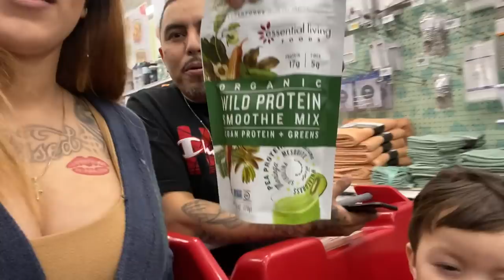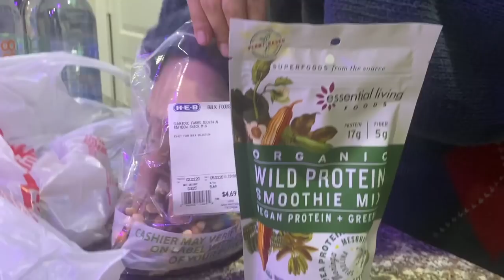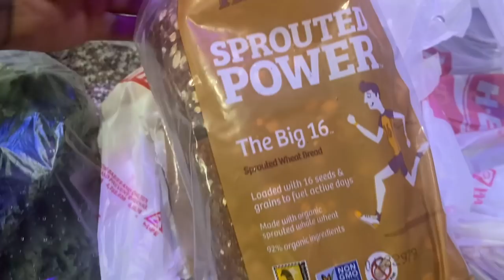MY LIFES ABOUT TO CHANGE !! (LUCIANOTV WEBISODE)